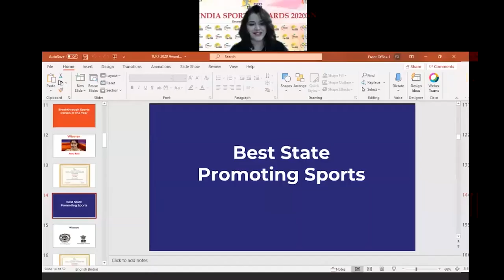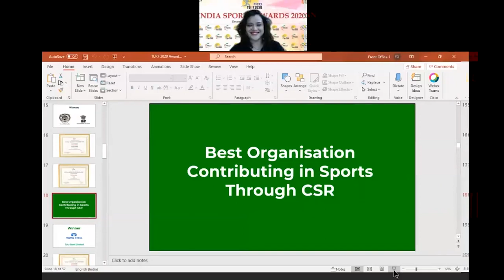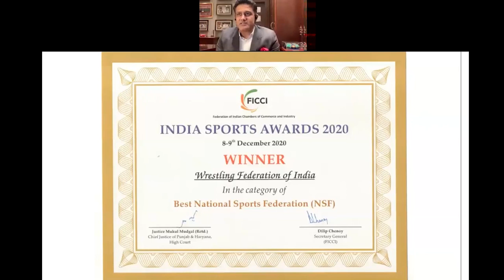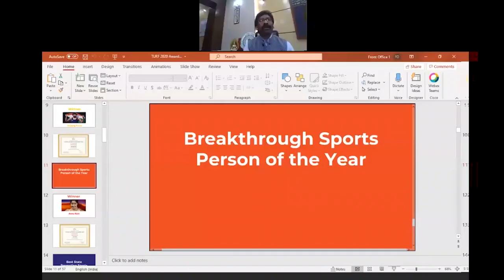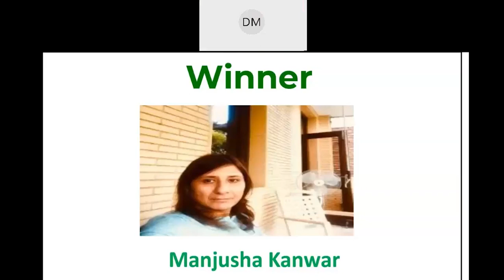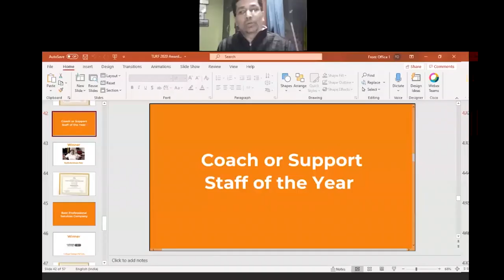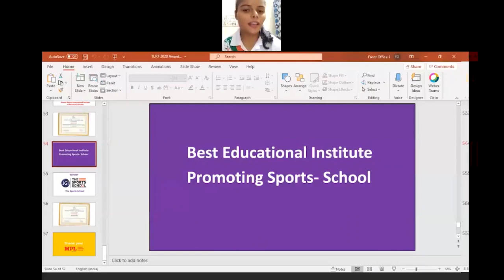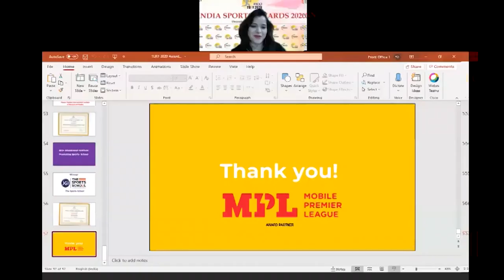Indian Sports Awards 2020